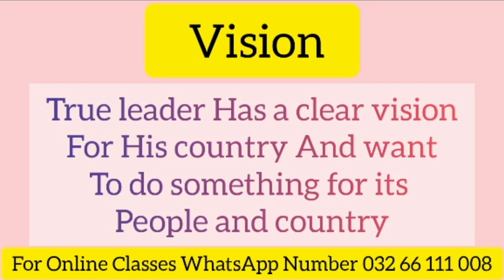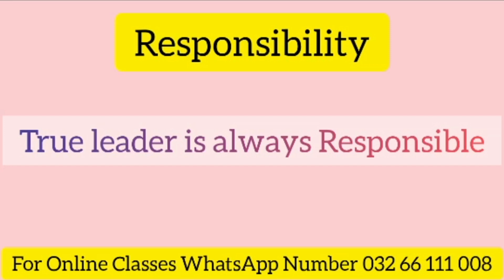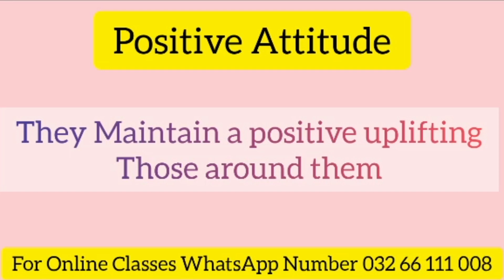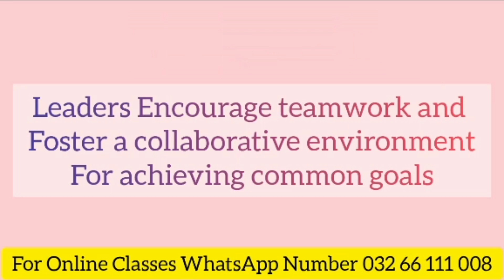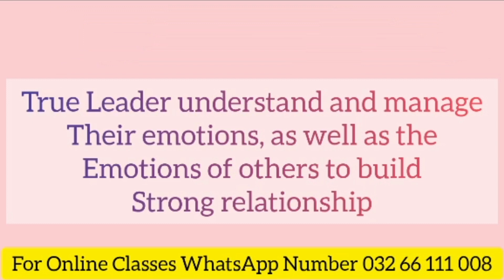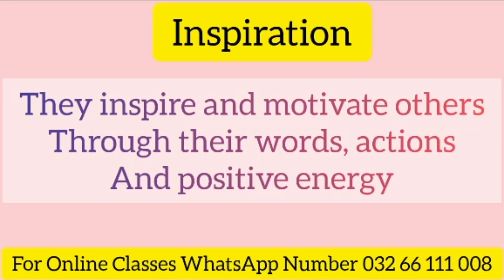Qualities of True Leader | pma Initial Interview Essay | ISSB Essay Lecturate ISSB Group Discussion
THIS VIDEO IS ABOUT Advantage Of Co-education
This Topic Is helpful for
Initial Interview Essay Topic
Initial Interview speaking Topic
ISSB Essay Topic
ISSB lecturate Topic
ISSB Group Discussion Topic